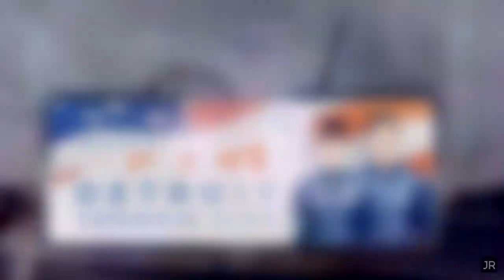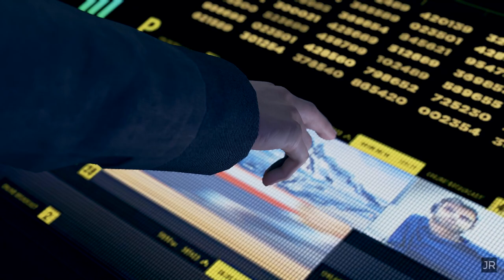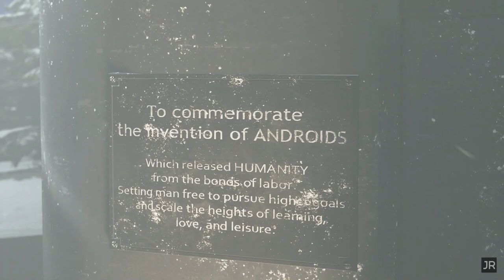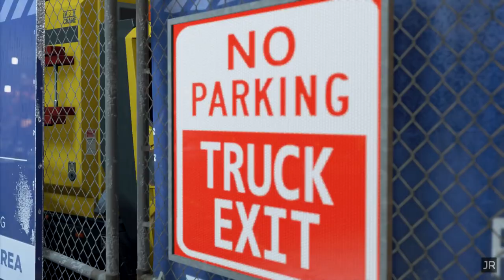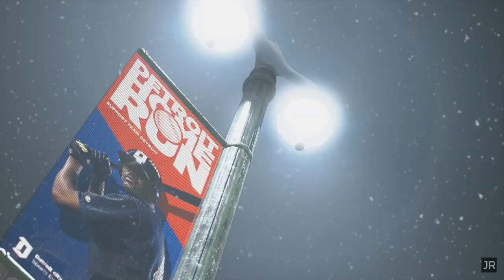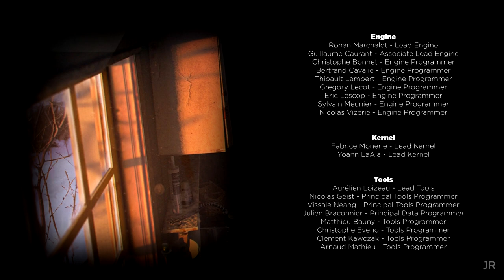Detroit Become Human - A Web Series - Episode 6 - Lex Talionis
Sixth episode of the Detroit web series. Kara, Alice and Luther meet Rose. Connor and Hank investigate the previous events of the Stratford Tower. Markus and North send a message to humans.

00:00 Previously
00:39 Cold Open
05:13 Opening
07:03 Episode
46:50 Credits
48:25 Next Episode Preview